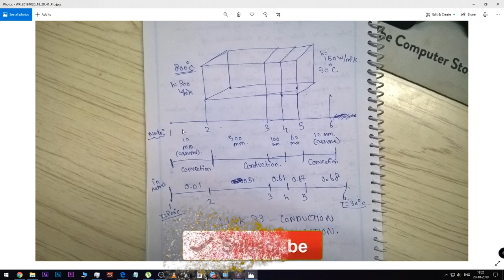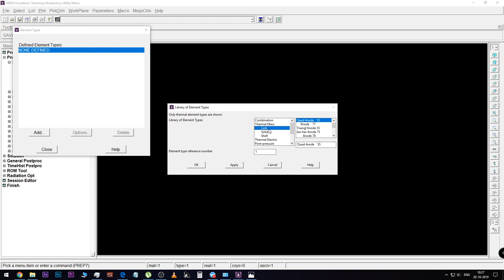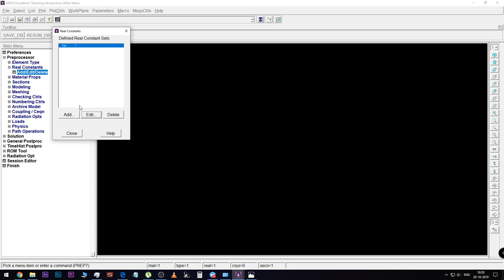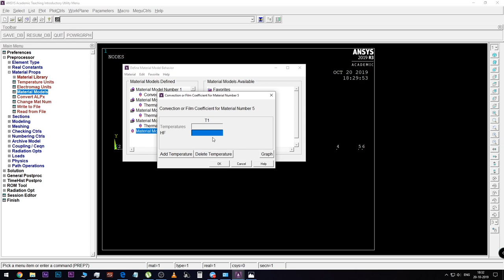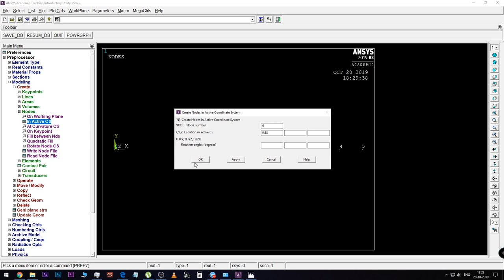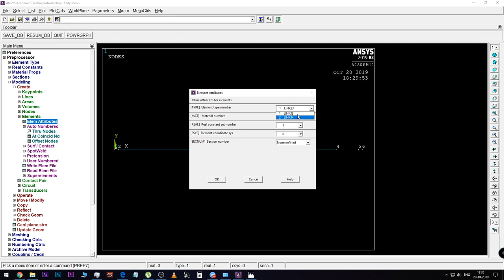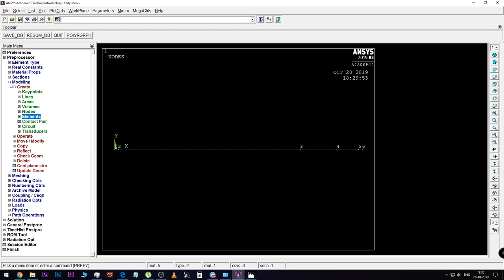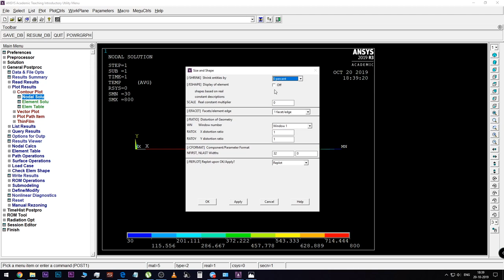Thermal Stress Analysis Of Plates | ANSYS APDL | Mechanical | Simulation Lab Experiment | IMPORTANT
Thermal Stress Analysis Of Plates using ANSYS APDL MECHANICAL 2019 R3.

It is a Lab Experiment of Anna University regulation 2013 for  Mechanical Seventh Semester Simulation Lab